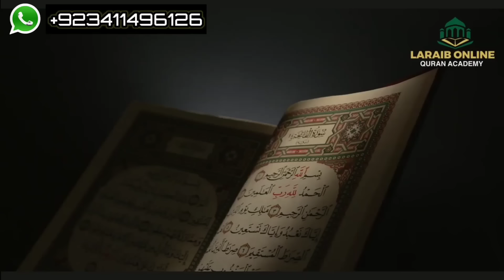Jis Baap Ny 63 Saal Khilya...Usay Bad,Bakht Aulad Ak Din Na Khila Saki | Aao Madad Karen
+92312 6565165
Title Mohsin nawaz
Allied Bank
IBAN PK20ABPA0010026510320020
Branch code 0835
Branch Name commercial Area satellite town Bahawalpur
21-JUN-1989
Address
satellite Town Bahawalpur